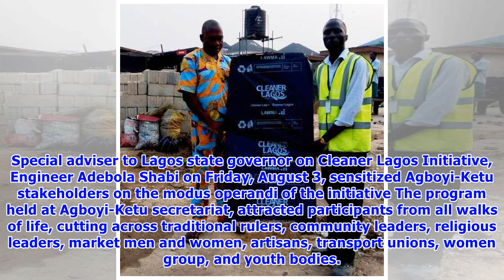Cleaner Lagos Initiative: Government begins distribution of refuse sacks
- The Cleaner Lagos Initiative is geared towards making the mega city clean again- A council boss and an aide to the Lagos state government has taken it upon themselves to sensitize stakeholders on the programme- They also read the riot act for cart pushers all over the state In a bid to sustain the newest strategy aimed at providing a clean and safe environment for Lagosians, the Lagos state government has started giving out bags of refuse sacks as a measure to ensure proper waste package. Spec...